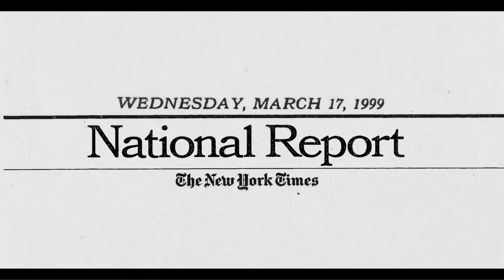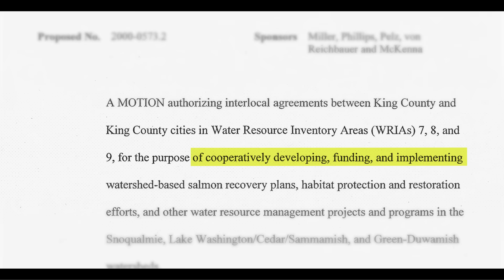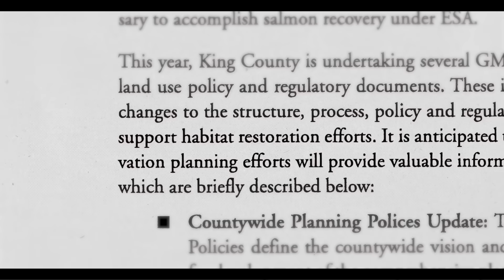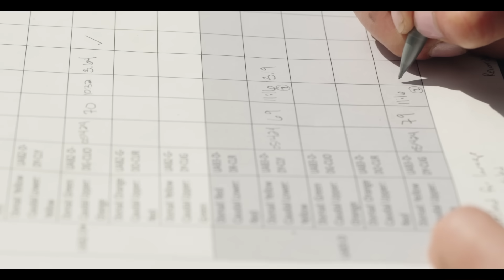25 Years of Salmon Recovery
King County Department of Natural Resources looks back at 25 years of local partnership to recover threatened salmon populations.